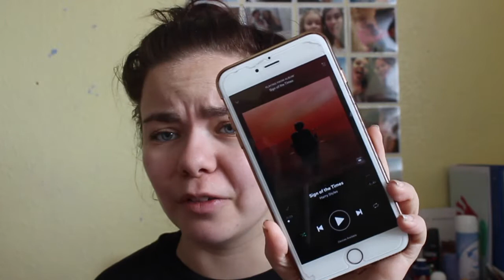HARRY STYLES SIGN OF THE TIMES REACTION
yo this is me crying over harry styles love that x